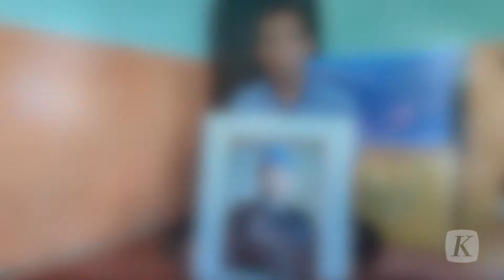Ayah Brigadir J Yakin, Pelaku Penembakan Lebih Dari Satu Orang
Keluarga Nofriansyah Yosua Hutabarat alias Brigadir J meyakini selain Bharada Richard Eliezer alias Bharada E, masih ada tersangka lain, yang terlibat dalam penembakan putranya. Samuel menyampaikan hal itu merespon penyelidikan mantan Kadiv Propam Irjen Ferdy Sambo terkait pelanggaran etik. Samuel meyakini pelaku pembunuhan terhadap anaknya lebih dari satu orang.